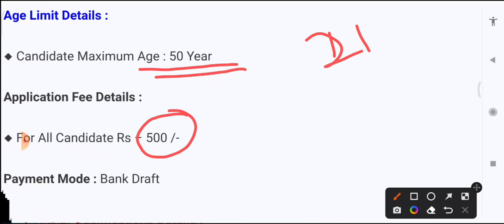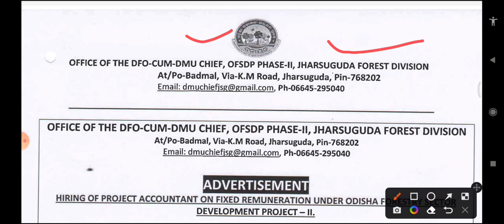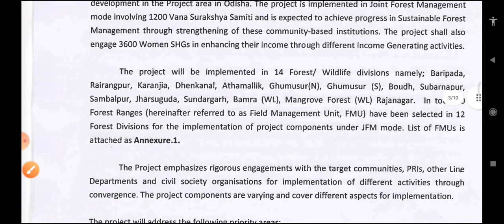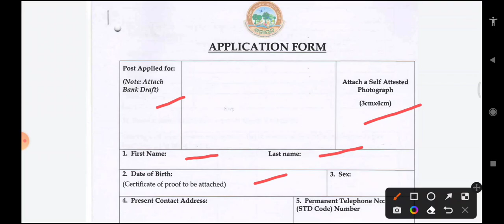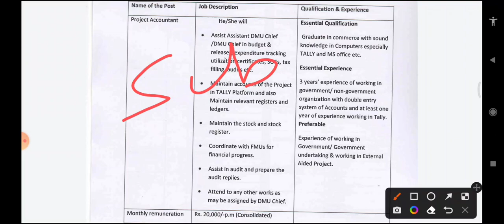Odisha forest department requirements 2023 ! odisha forest guard vacancy ! odisha govt jobs